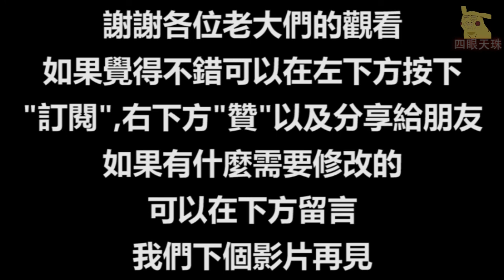古希臘神話傳說 - 哈迪斯的世界（最終章）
舊神譜記載了天地的起源，最初的宇宙一片混沌，從混沌(chaos)中最先生出了大地（地神蓋亞(Gaia)）和愛神艾羅斯(Eros)，接著在大地底層出現了“黑暗”厄瑞玻斯(Erebus）與“黑夜”尼克特(Nyx），兩者結合生出“光明”與“晝”。大地又生出了“天空”(Ouranos)。地神蓋亞與她的兒子天神烏拉諾斯(Uranus)結合，生下了十二提坦巨神(泰坦(Titans))及獨目巨人、百臂巨人. 。 在舊神譜中我們可以看到其保存了遠古社會人吃人和雜婚制的野蠻風俗，這些都成為後來西方文學中綿延不斷的母題。
                 :Day Of Recon - Max Surla/Media Right Productions